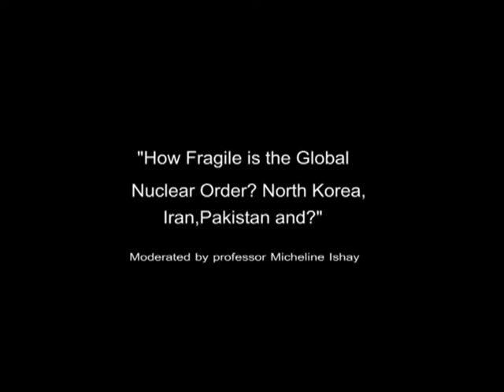Khalifa University Distinguished Speaker First Lecture (1/9)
Khalifa University launched its Distinguished Speaker Series on Science, Technology and Society. The talk was delivered by Dr. Graham Allison, Director of Harvard University's Belfer Center for Science and International Affairs. This lecture addressed the looming danger of a nuclear catastrophe, focusing on the threat posed by the nuclear programs.